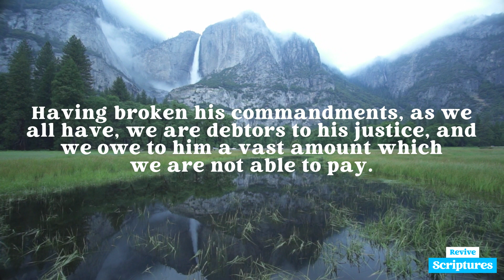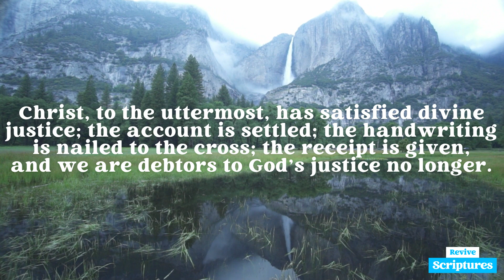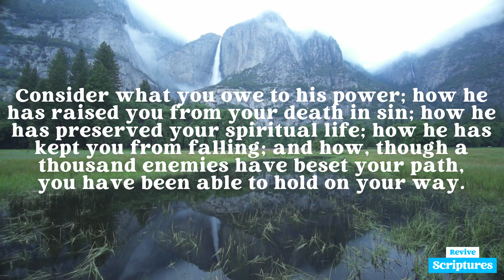February 3 Morning Devotional | In Debt to the Attributes of God | Morning and Evening by Spurgeon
Morning, February 3 | “Therefore, brethren, we are debtors.” —Romans 8:12

This Morning's Scripture Reading: Romans 8:10-13

“And if Christ be in you, the body is dead because of sin; but the Spirit is life because of righteousness. But if the Spirit of him that raised up Jesus from the dead dwell in you, he that raised up Christ from the dead shall also quicken your mortal bodies by his Spirit that dwelleth in you. Therefore, brethren, we are debtors, not to the flesh, to live after the flesh. For if ye live after the flesh, ye shall die: but if ye through the Spirit do mortify the deeds of the body, ye shall live.”

Devotional Video Transcript:

As God’s creatures, we are all debtors to him: to obey him with all our body, and soul, and strength. Having broken his commandments, as we all have, we are debtors to his justice, and we owe to him a vast amount which we are not able to pay.

But of the Christian it can be said that he does not owe God’s justice anything, for Christ has paid the debt his people owed; for this reason the believer is in debt to love. I am a debtor to God’s grace and forgiving mercy; but I am no debtor to his justice, for he will never accuse me of a debt already paid. Christ said, “It is finished!” and by that he meant, that whatever his people owed was wiped away for ever from the book of remembrance. Christ, to the uttermost, has satisfied divine justice; the account is settled; the handwriting is nailed to the cross; the receipt is given, and we are debtors to God’s justice no longer. But then, because we are not debtors to our Lord in that sense, we become ten times more debtors to God than we should have been otherwise.

Christian, pause and ponder for a moment. What a debtor you are to divine sovereignty! How much you owe to his disinterested love, for he gave his own Son that he might die for you. Consider how much you owe to his forgiving grace, that after ten thousand offenses he loves you as infinitely as ever. Consider what you owe to his power; how he has raised you from your death in sin; how he has preserved your spiritual life; how he has kept you from falling; and how, though a thousand enemies have beset your path, you have been able to hold on your way. Consider what you owe to his immutability. Though you have changed a thousand times, he has not changed once.

You are as deep in debt as you can be to every attribute of God. To God you owe yourself and all you have — yield yourself as a living sacrifice; it is but your reasonable service.